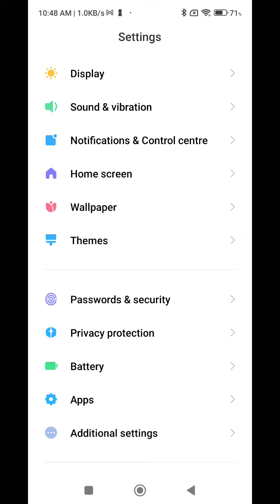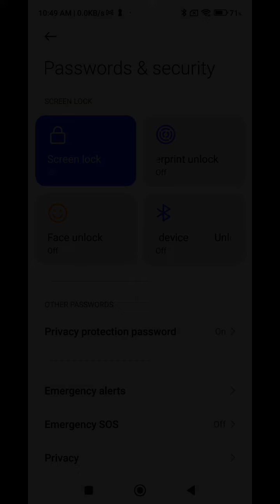Password lock set in Redmi Note 11 , Redmi Note 11 password lock kaise lagaen, how to set screen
Password lock set in Redmi Note 11 , Redmi Note 11  password lock kaise lagaen, how to set screen lock password,

password_lock_ Redmi Note 11